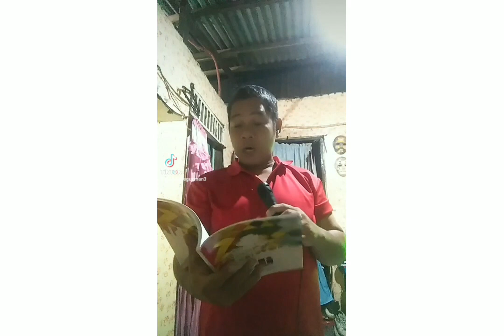my funnies tiktokers part 2